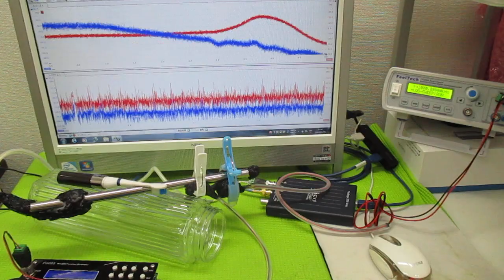オリジナル超音波実験 ultrasonic-labo